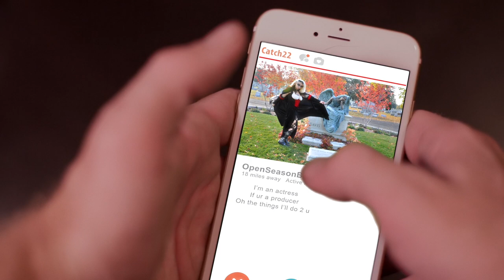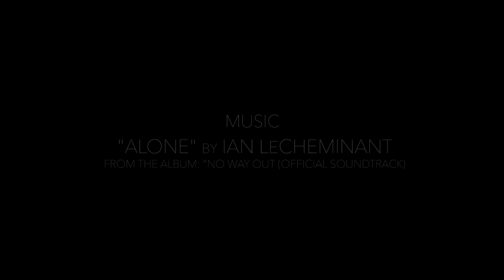CIFF TRAILER 2017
SoCal Clips Indie Film Fest Trailer 2017 Season